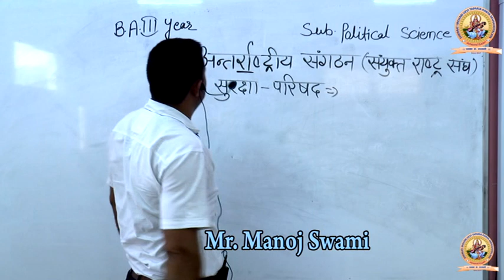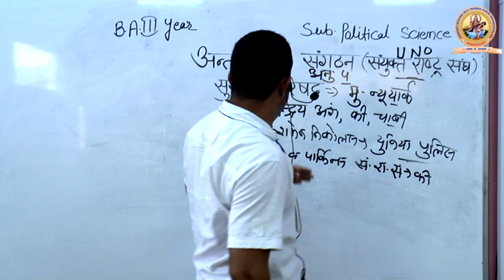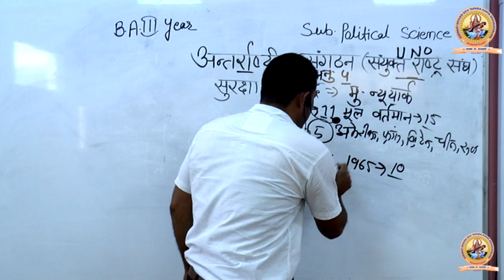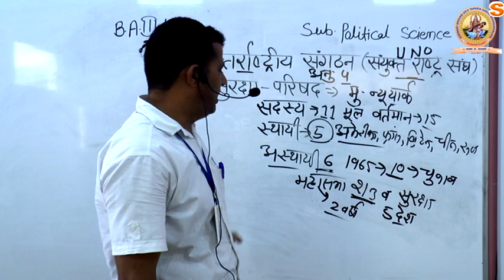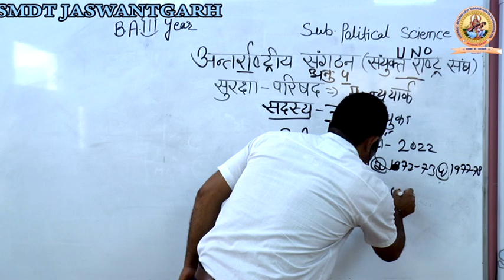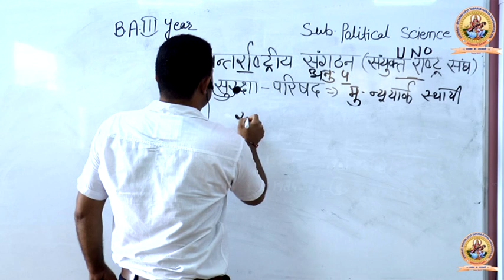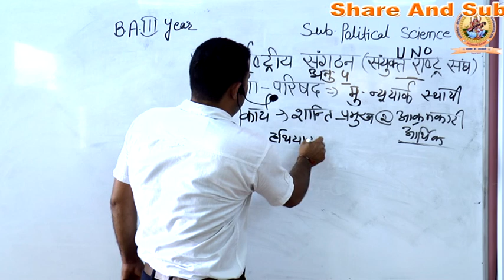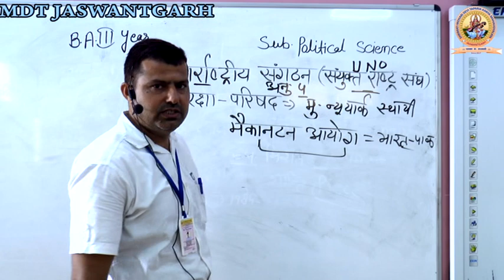अंतरराष्ट्रीय संगठन संयुक्त राष्ट्र संघ ( सुरक्षा परिषद ) व्याख्याता मनोज स्वामी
Qualification: MSc. MPhil, Ph.D Chemistry
Experience: Teaching and Research-16 Years
Course: Science, Arts and Commerce
Faculty : Radhika Lohiya, Sonali Singh Bhadoriya, Anil Nayak, Manoj Swami, Mritunjay Khinchi, Siddharth Anand, Samridhi Dadhich.